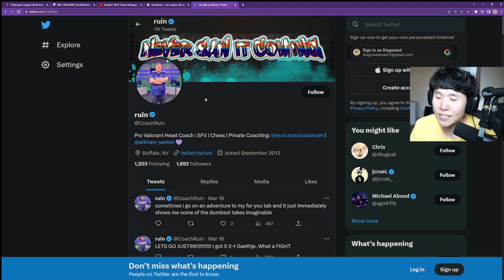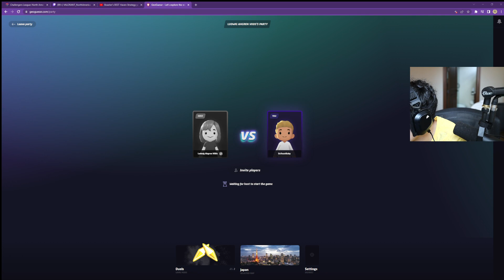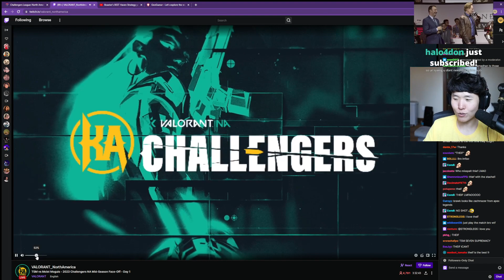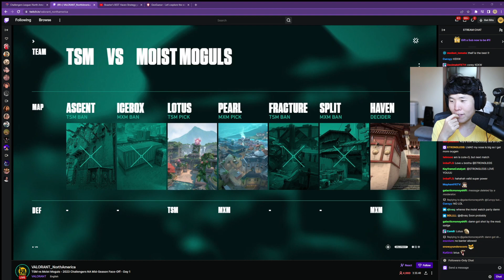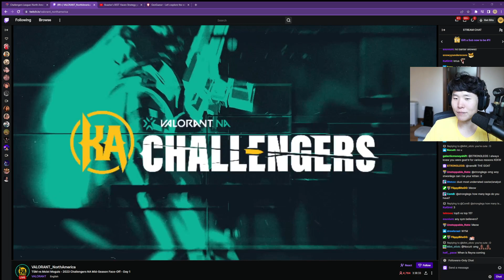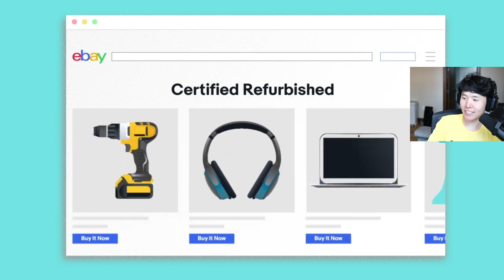Disguised Toast TSM VS MXM Valorant watch party! VOD from 03/22/2023